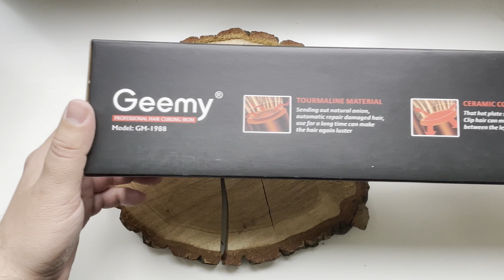Плойка тройная Gemei GM 1988 на 3 три волны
Плойка тройная Gemei GM 1988 на 3 три волны для завивки волос ухода за волосами щипцы потрійна

Только у нас Вы можете приобрести этот и любой другой товар по ценам НИЖЕ производителя!

0:00 Вступление

0:31 Видео